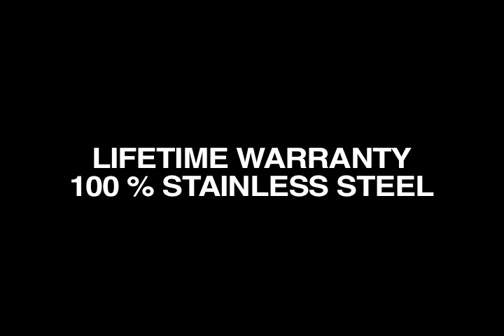2012 Fiat 500 L4 1.4L - MagnaFlow Exhaust Part #15088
Take off of a 2012 Fiat 500 L4 1.4L with a MagnaFlow Exhaust Part #15088